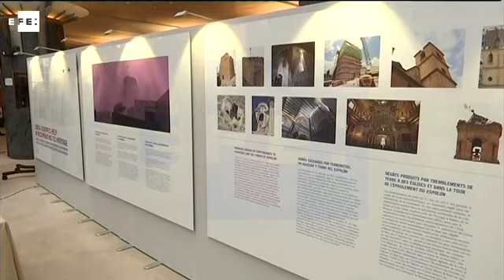Lorca expone su reconstrucción en el Parlamento Europeo.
Bruselas, 12 may (EFE).- El Parlamento Europeo (PE) rindió hoy homenaje a las víctimas de la localidad murciana de Lorca cuatro años después de que un terremoto convirtiese "en seis segundos a una ciudad en ruinas" con la inauguración de una muestra sobre su proceso de reconstrucción.

"Los escombros se están convirtiendo en nuevos edificios" y la esperanza está reemplazando al dolor, dijo el alcalde de Lorca, Francisco Jódar, en la presentación de "La reconstrucción de Lorca a través del Fondo Europeo de Desarrollo Regional", una muestra que permanecerá abierta hasta mañana en la Eurocámara.

Jódar aseguró que los habitantes de Lorca se encontraron "una ciudad en ruinas en seis segundos" pero destacó que la reconstrucción del municipio está en un estado "muy avanzado", pues ya se pueden ver "los resultados de tanto esfuerzo".

"Entre tanto dolor y tanta incertidumbre hubo algo bello: la solidaridad de la gente, los colectivos y las administraciones que acudieron en nuestra ayuda", añadió.